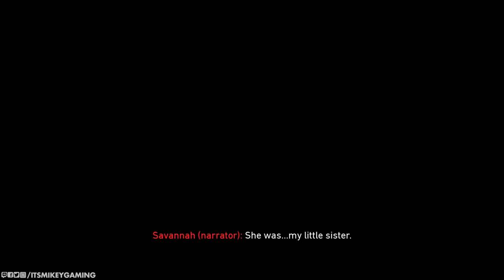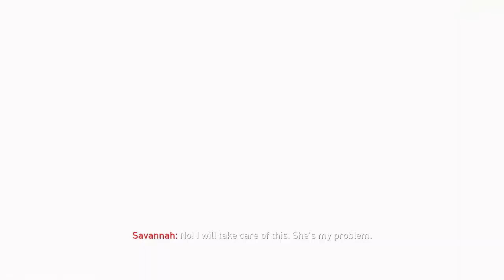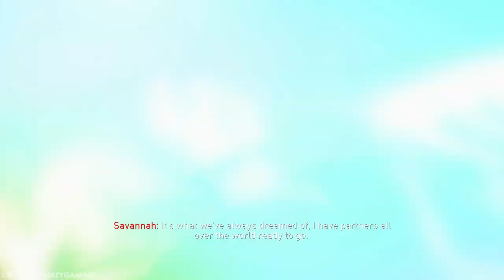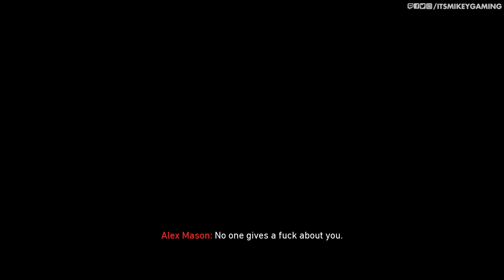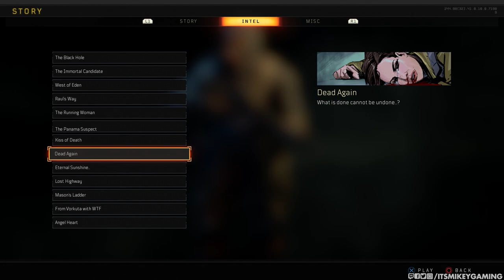Black Ops 4 Story + All Specialist Movies & Bonus Intel Files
BO4 Full Movie All Animated Short Trailers + Intel Challenges